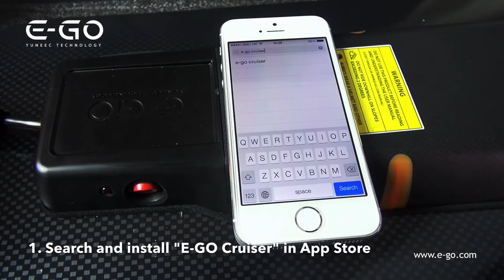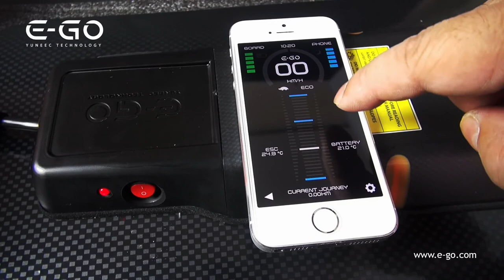Yuneec E-GO Syncing the iPhone E-GO App on iOS Tutorial HD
- Aviation Brushless Motor, Designed in California
- Light Weight 13.9lbs / 6,3kg
- Ergonomic Wireless Remote Controller
- iPhone App available
- Patented 6 Flex Battery Case
- One Charge 20 Miles / 31 km Riding Distance
- Inclination Up to 10%